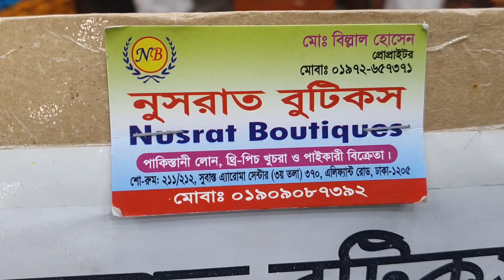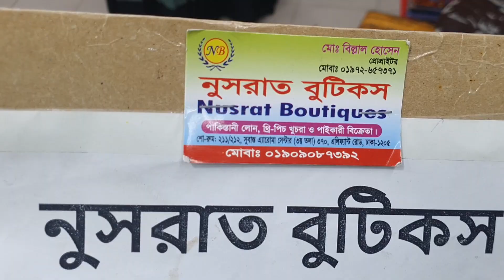পাইকারি দামে কাতান ওড়নার ডিজিটাল প্রিন্ট থ্রি পিছ কালেকশন।